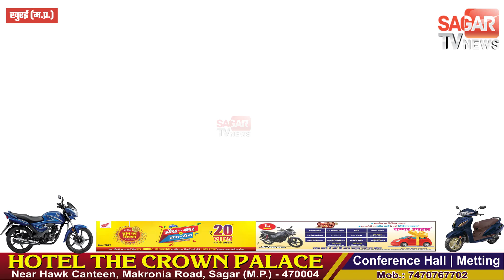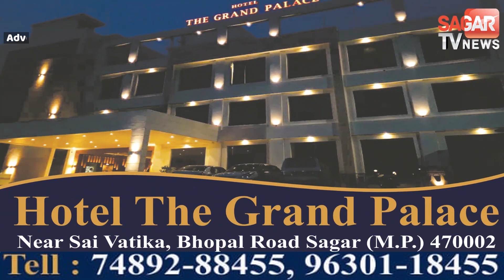सागर- नेशनल हाईवे पर मवेशी की वजह से दो लोग पहुंचे अस्पताल|| SAGAR TV NEWS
सागर- नेशनल हाईवे पर मवेशी की वजह से दो लोग पहुंचे अस्पताल